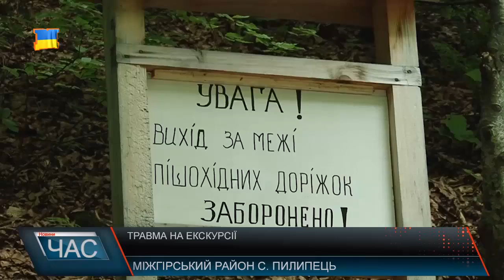Травма на екскурсії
Пан Андрій працює екскурсоводом. Чи не кожного тижня разом із туристами він їздить до водоспаду Шипіт, що на Міжгірщині. Остання проїздка запам’ятається йому надовго, адже він був очевидцем тієї страшної картини. Швидку викликали, і за час, поки вона їхала, хлопцю спробували допомогти. З його слів, дитину несли на рекламному щиті. Один із охоронців, який прибув на місце, коли сталася трагедія, розповів, що тоді відбулося. Хлопчика водою знесло по камінню, яке і призупиняло падіння. Все могло закінчитися трагедією - каже доглядач заповідника. Завдячуючи фельдшеру, яка цього дня також відпочивала на Шипоті, хлопчика благополучно доставили до карети швидкої. У нього були серйозні травми. Чому хлопчика відвезли не в обласний центр або хоча б у Воловецьку райлікарню, розповідає директор Міжгірської РЛ. Школяра зустріла бригада медиків, яка миттєво доставила його до реанімаційного відділення. Там зі слів лікарні стан хлопчика вдалося стабілізувати. Потім дитину доправили до обласного центру на подальше лікування. Зараз стан школяра стабільний, каже директор Міжгірської районної лікарні. Спілкувався із колегами з Ужгорода, ті запевнили , що здоров’ю дитини нічого не загрожує. Ми попитали туристів на місці, і ось що вони кажуть про такі випадки. Щодо того чи потрібно вилізати на цей водоспад, кажуть, що місця для гарного фото і відпочинку вистачає. Лікарі у свою чергу закликають всіх пильно стежити за дітьми на відпочинку та і самим не наражатися на небезпеку, адже один необережний крок відділяє комедію від трагедії.